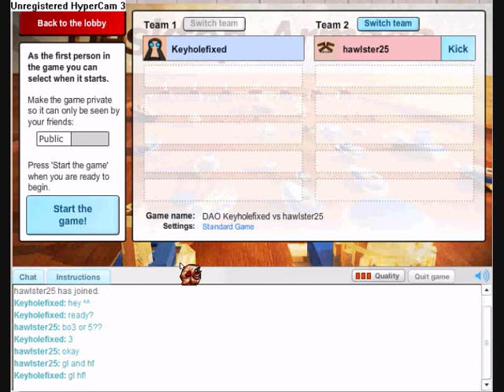[DA] DAO 14 Finals vs hawlster25 (2 games)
Desktop Armada fun on The Casual Collective.